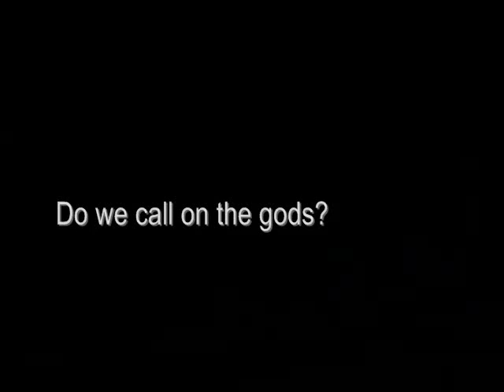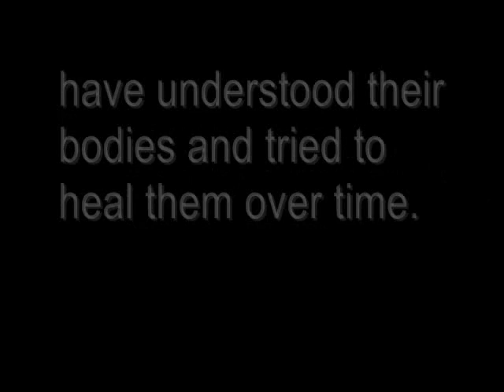UC Berkeley History 183 Course Trailer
Course Trailer for History 183: Topics in the History of Medicine

This course will consider the history of how people in Brazil, India, South Africa and the United States understand and heal their bodies. Course Instructor: Professor Osseo-Asare, History Department, University of California, Berkeley